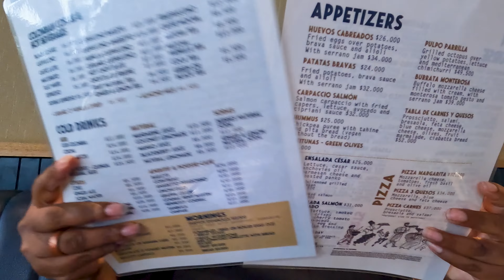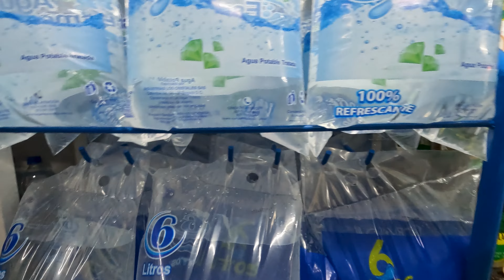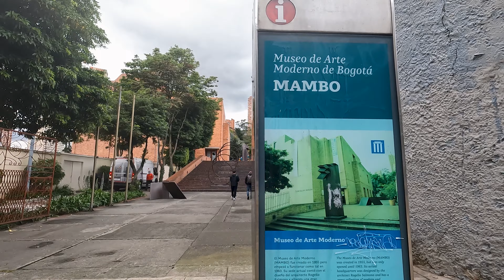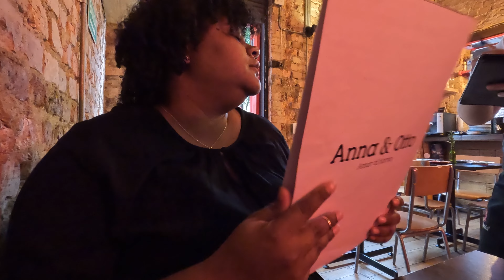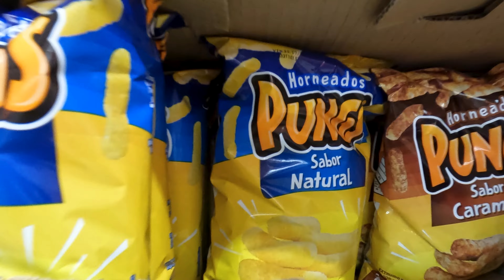Museums and Food in Bogotá, Colombia | Museo Botero & El Planetario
You can tell the type of vibes I had while in Bogotá, Colombia. I wanted to see as many museums as possible. And honestly, museums and good food make for the perfect afternoon. You can check out all of my reviews on TripAdvisor under the user name AngeliqueMichelle.

Discover Yourself though travel, personal stories, and do so in incredible style. I’m a wonderer and wanderer. I’ve lived and worked on 3.5 different continents. (I only stayed in South America for half the required time to officially live there.) These experiences have opened my eyes to the various ways of life.

I’ve hiked the Amazonas, climbed an active volcano, and eaten all the vegetarian food I could find. I’ve made more friends that I’m worthy of and gained a craving for continuous learning and growth. Thank you for being here and spending your time with me.